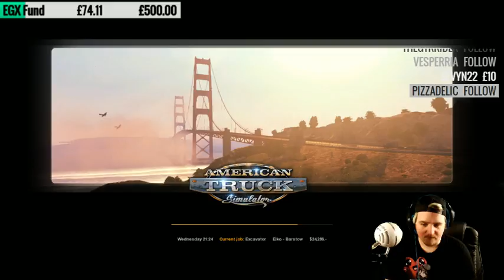I Think Digi Likes Adele - Covers Hello